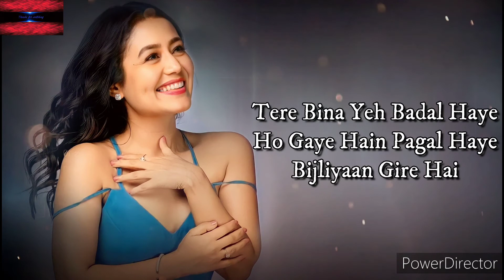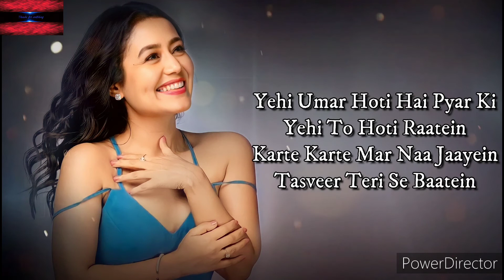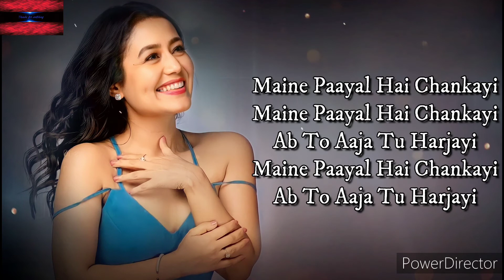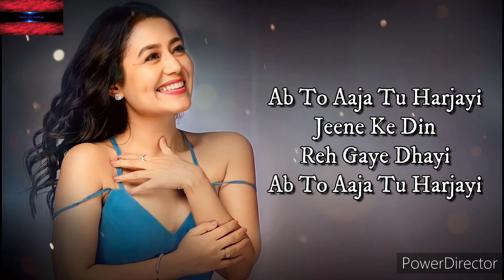O Sagna (lyrics) | Neha Kakkar | Priyanka S | Dhanashree V | Tanish B | Lifetime music